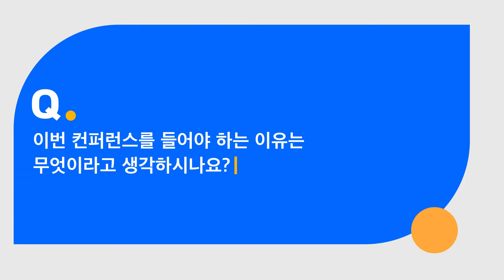[메타버스 컨퍼런스] "메타버스를 기획 중인 분 혹은 기업, 그리고 관련 직종 취업 희망자분들을 위한 이야기를 들려드립니다." - GS retail 조성민 팀장 | Coloso.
메타버스 시대! 똑똑하게 "활용할" 방법이 필요하다면? 🏃🏻‍♀️

기업과 크리에이터가 나아가야 할 방향성과 미래,
메타버스를 활용하는 방법과 실제 적용 사례,
수익화, 가상 오피스, 블록체인, NFT 등
메타버스라는 새 시대를 만들어가는 사람들의 이야기를
Coloso stage 메타버스 컨퍼런스를 통해 확인하세요.